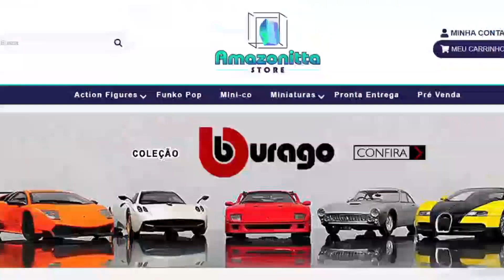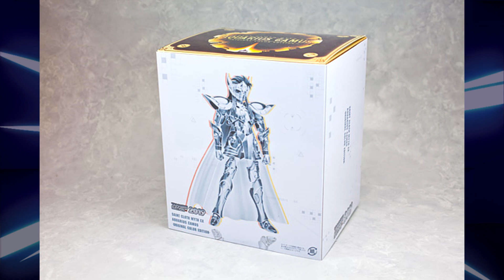Set's mais difíceis de se fazer da linha Cloth Myth EX - parte 1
Sempre tem aquele Set que queremos fechar, mas uma ou outra figure acaba ficando mais difícil de pegar. No vídeo de hoje vamos falar de um grupo que está bastante cobiçado pelos colecionadores e é um dos mais difíceis de se fazer da linha Saint Cloth Myth EX.

Parceiros

Saint Seiya é uma obra criada pelo Masami Kurumada em 1985, lançada primeiramente em Mangá e logo em seguida em Anime pela Toei Animation em 1986. Chegou em 1993 no Brasil, sendo transmitida pela Rede Manchete, o anime contava a história de jovens cavaleiros de Atena que lutavam contra o mal usando as lendárias armaduras, que protegiam